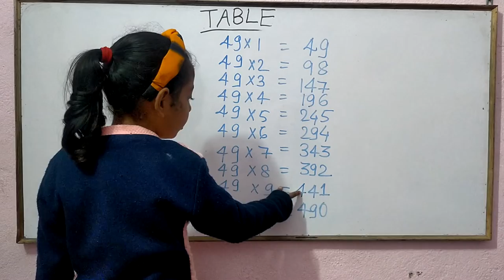TABLE 49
Hello friends...